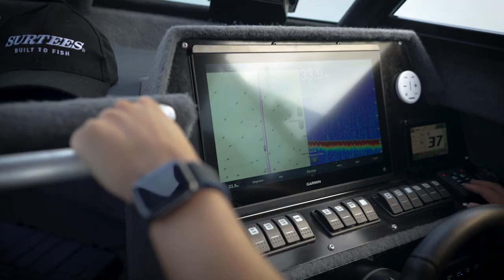2021 Hutchwilco NZ Boat Show Grand Prize Winner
Check out our 2021 Surtees/Yamaha Grand Prize winner, Paul Clout from Hamilton, talking about enjoying his amazing prize.